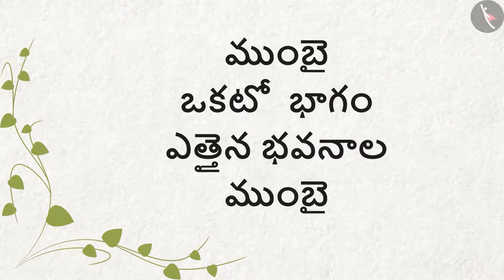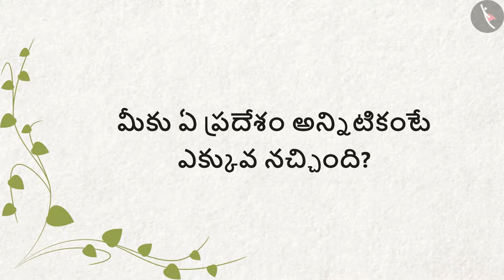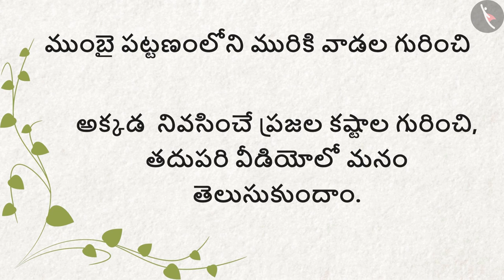ముంబై | Part1/2 | Slums in Mumbai | Telugu | Class 4